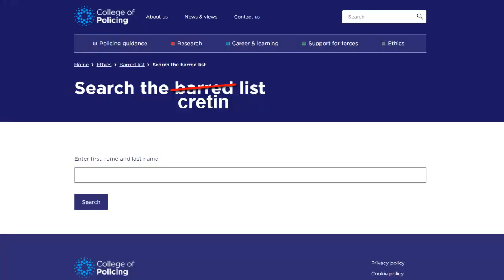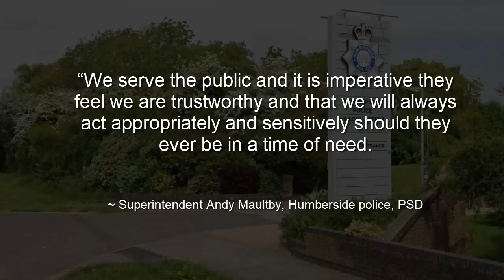Former Humberside PC shared offensive material and showed naked man pic to colleagues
Credit: Sarah

Humberside police
Humberside Constabulary
Daniel Whitehead
Misconduct
Resigned
Dismissed
explicit content